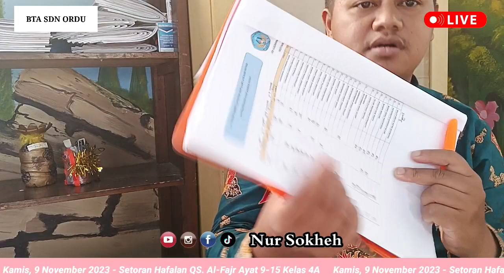Setoran Hafalan Surat Al-Fajr Ayat 9-15 | Kelas 4A